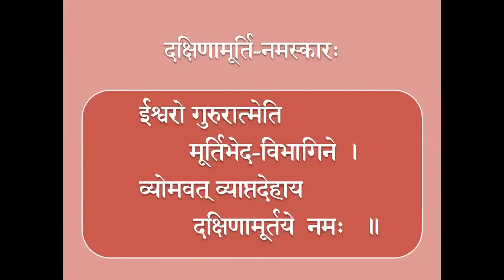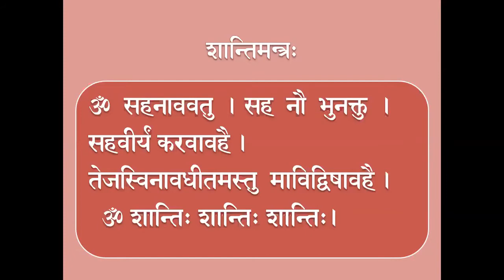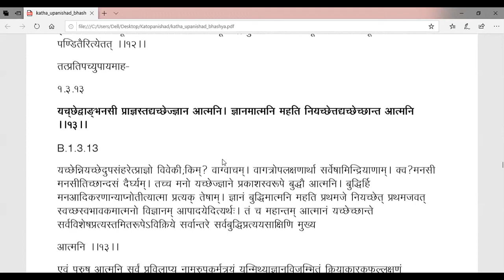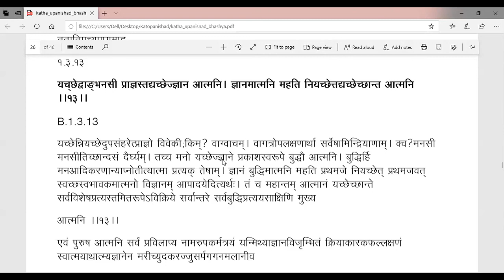Kathopanishad - 72 by Br. Sharan